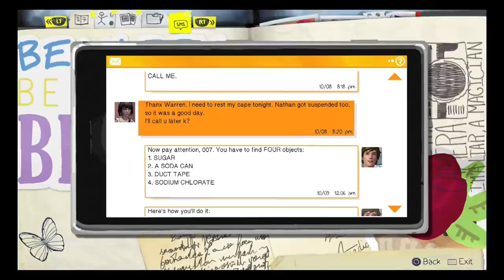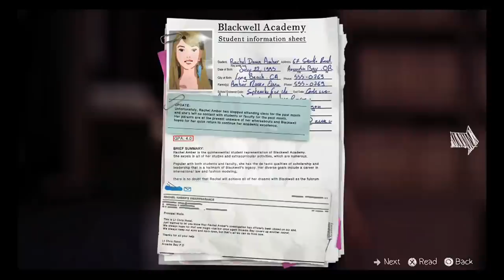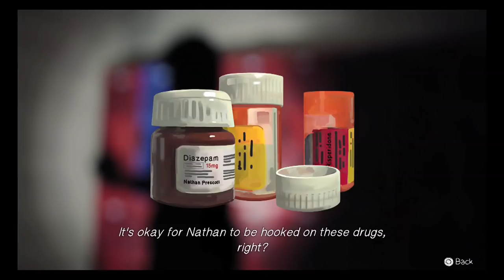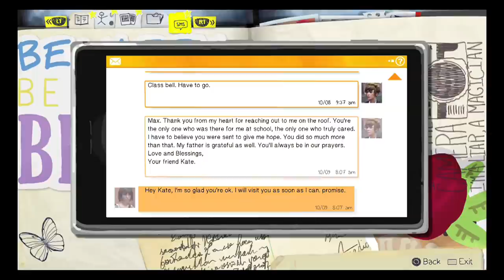SH#T GOT SO JUICY!! [LIFE IS STRANGE] [#05]